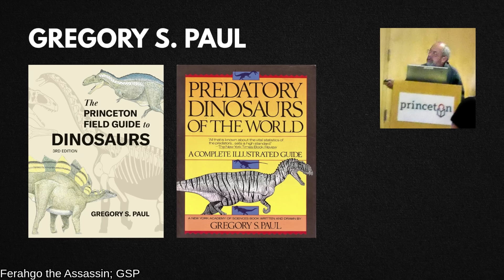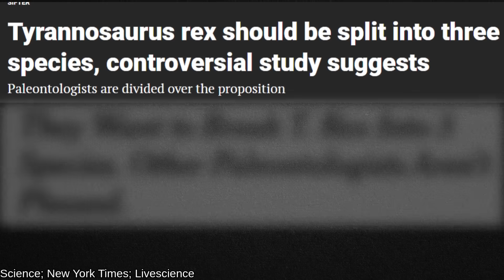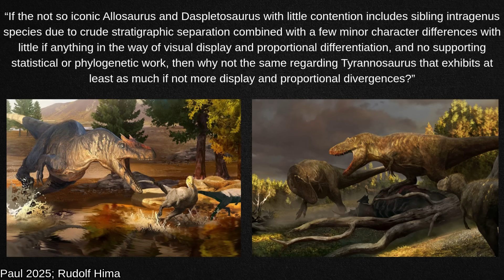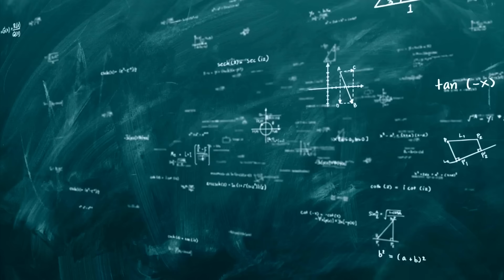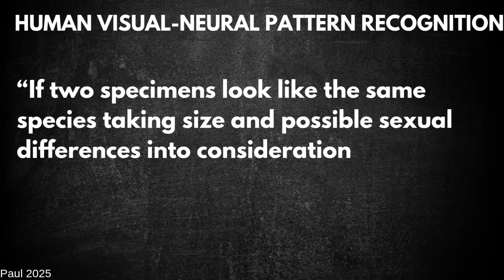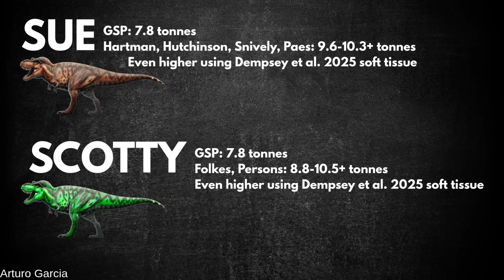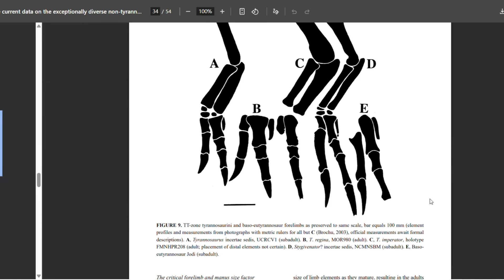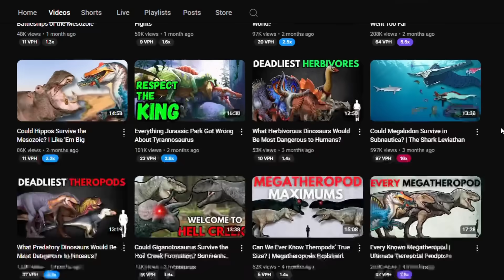Tyrannosaurus imperator: Largest Theropod Ever…Or Giant Myth?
Everybody knows Tyrannosaurus rex. It’s THE dinosaur, the prehistoric animal that more than any other encapsulates and embodies the primal power and terror of the ancient world. We know it as the apex predator of Late Cretaceous Laramidia, or what constitutes what is now the western portion of North America. But what if T. rex wasn’t the only species within Tyrannosaurus? What if there were actually three--and T. rex wasn’t the biggest one? This new paper is titled “A presentation of the current data on the exceptionally diverse non-tyrannosaurid eutyrannosaur and tyrannosaurini genera and species of western North America during the end cretaceous North American interchange.” Quite a mouthful. In a nutshell, GSP resurrects the argument for splitting Tyrannosaurus into three species, and also proposes that there were multiple medium-sized non-tyrannosaurid tyrannosaurs with long arms running around as contemporaries to Tyrannosaurus, including Nanotyrannus and Stygivenator.

Soundtrack courtesy of Paleowolf